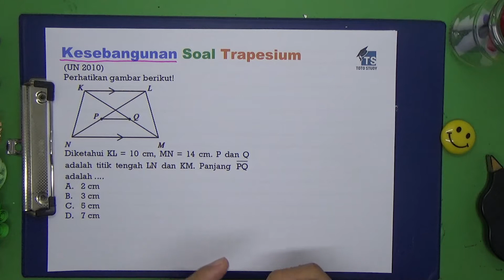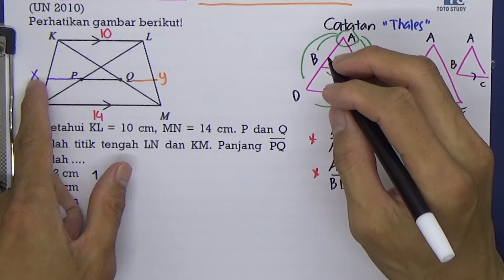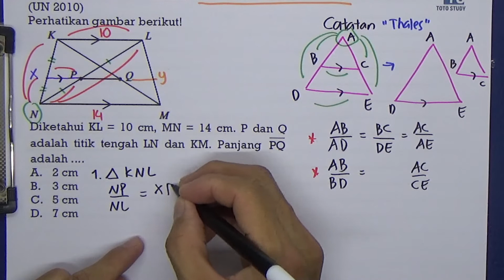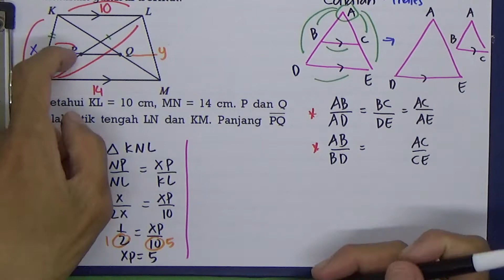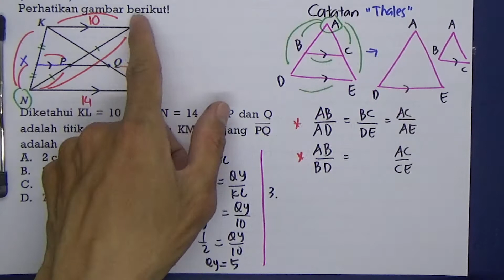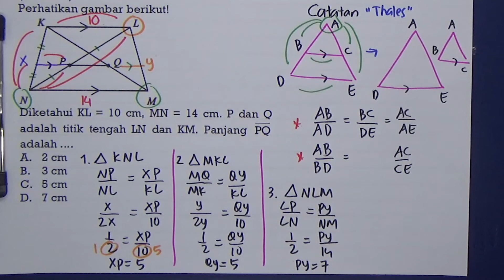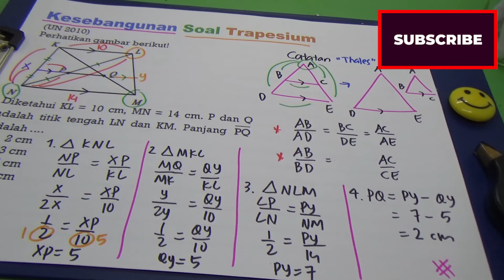Kesebangunan Soal Trapesium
Video ini membahas Kesebangunan Soal Trapesium, berasal dari UN 2010.  Di dalam kurikulum 2013, bab kesebangunan dam kekongruenan diajarkan di kelas 9.  Simak videonya.  Semangat belajar semuanya

Softwares :
Adobe Premiere Pro
Adobe Photoshop